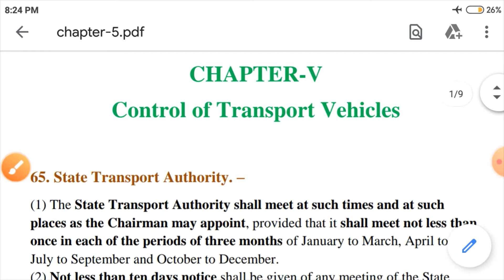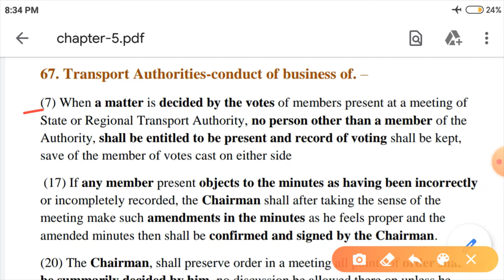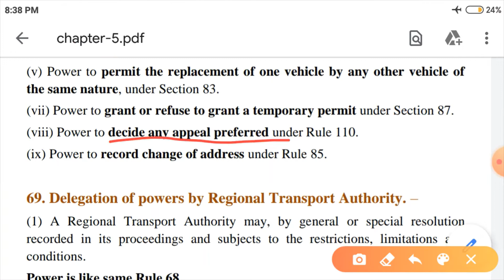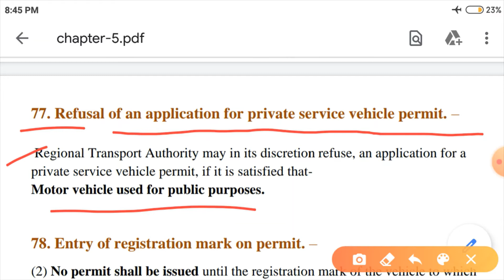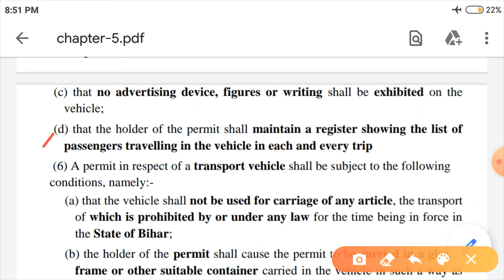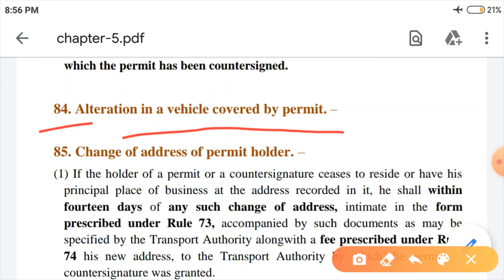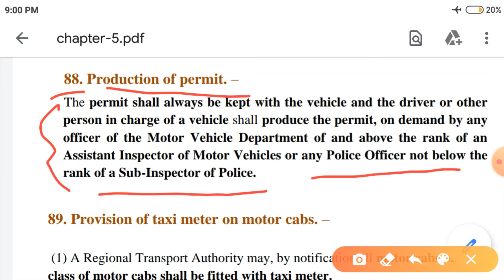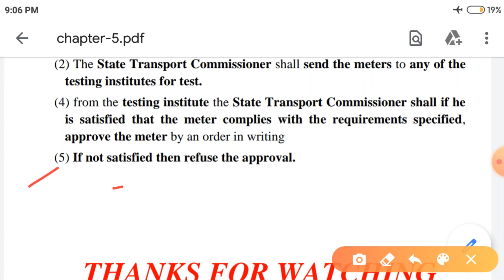Lec-5 | Bihar Motor Vehicles Rules-1992 | Chapter-5 | Control of Transport Vehicles | BPSC MVI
बिहार मोटर वाहन नियम-1992| Bihar Motor Vehicles Rules-1992| Lec-5| BPSC MVI
Chapter-5 (Control of Transport Vehicles)

In this video i have discussed about Chapter-5 (Control of Transport Vehicles) of Bihar Motor Vehicles Rules-1992. This is all about for BPSC MVI Recruitment.

Chapter- 4 Lecture (Upto rules 50)
Chapter 4 Lecture (Rules 50 to 64)

mv inspector
bpsc mvi syllabus
bpsc mvi vacancy 2020
bpsc mvi form fill up
 bpsc mvi question paper
motor vehicle inspector question paper 2019
mvi previous year question paper
 central motor vehicles rules 1989
motor vehicle act 1989 lecture

About Us :
On Wise Gyan Channel we are giving I video related to education.
 Latest Job Updates and Latest Government Job Updates are given also we provide Updates of PSU Jobs and other Engineering Jobs for Engineering Disciplines as well as many other Graduates.

Wise Gyan